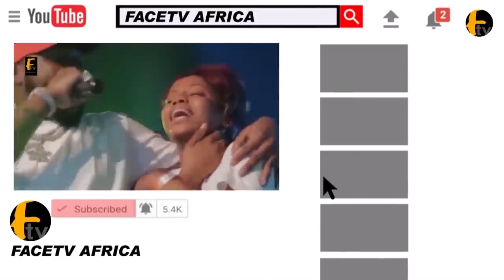LATEEF ADEDIMEJI AND MONSURU SHARE THERE POINT OF VIEW, FACES OF LOCK DOWN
LATEEF ADEDIMEJI AND MONSURU SHARE THERE POINT OF VIEW, FACES OF LOCK DOWN Face tv Africa Face tv Africa Facetv Africa Face tv AFrica Facetv Africa Facetv Africa and Music face: Real Indigenous Nigerian Music. We profile top performance, top rated Nigerian musicians, legends, events, video musicals and we dish them out to you from a Nigerian point of view.